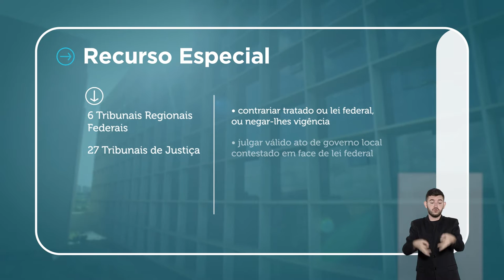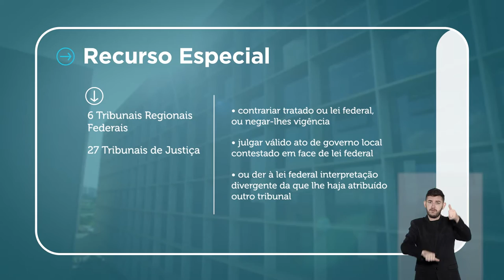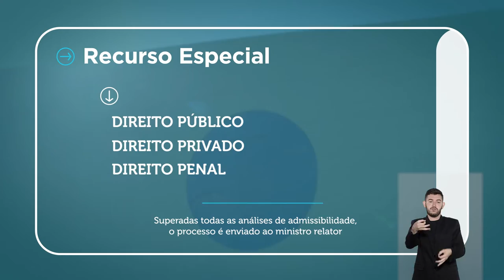Recurso Especial - REsp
A principal classe processual julgada pelo STJ é o REsp. Ele é um meio recursal próprio para impugnar interpretações divergentes oriundas de outro tribunal dou do próprio STJ. Assista ao vídeo e saiba mais sobre a aplicação dessa peça processual no STJ.